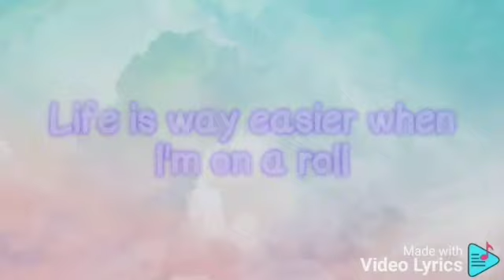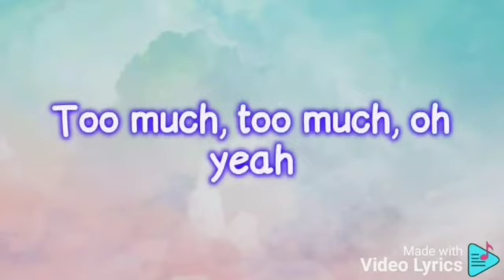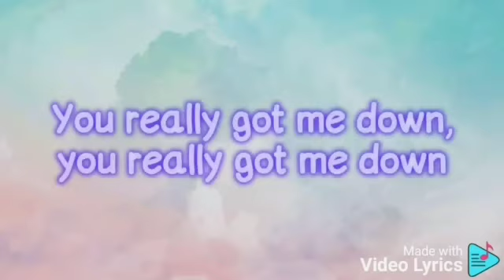Smoke it off - Lumi Athena × Jnhygs (sped up ) lyrics